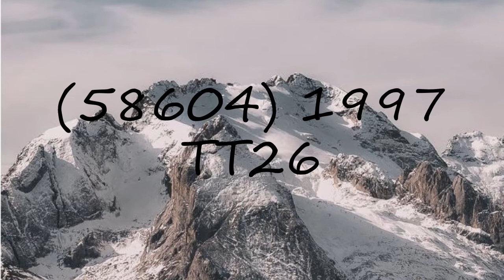How to pronounce (58604) 1997 TT26?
How to pronounce (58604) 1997 TT26? say (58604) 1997 TT26! How to say (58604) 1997 TT26. How to pronounce (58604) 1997 TT26 correctly.  Learn the pronounciation (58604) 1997 TT26! Expand your vocabulary, learn (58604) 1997 TT26 word. Use this free pronunciation guide to practice words at a time. Learn for free. Thank you for viewing, please like or subscribe! hoe om te sê, si të thuash, እንዴት እንደሚናገር, wie sagt man, comment dire, come dire, como dizer, как сказать, nasıl denir, cómo decir, 怎么说,